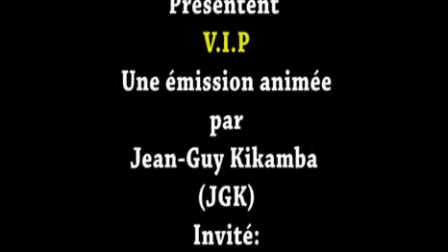UK-CONGO VOICE: V.I.P DANS LA RDC STABLE ET PROSPERE AVEC JEAN-GUY KIKAMBA ET VICTOR ILUNGA.